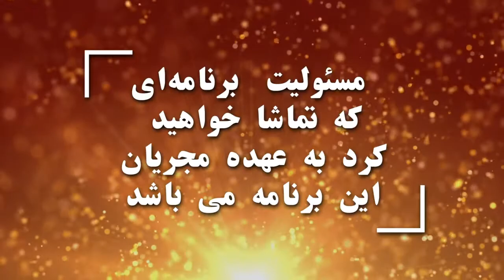قلب شنونده - قسمت چهارم